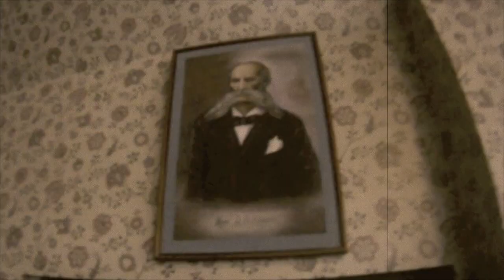Canuck Splitfest 2012 - Rogers's Pass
Splitboarding at Roger's Pass during Canuck Splitfest 2012